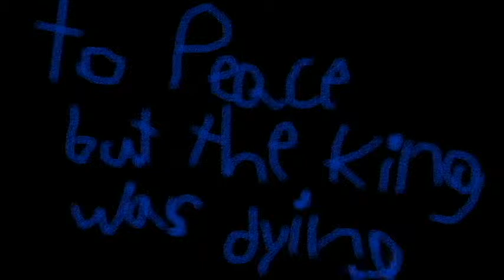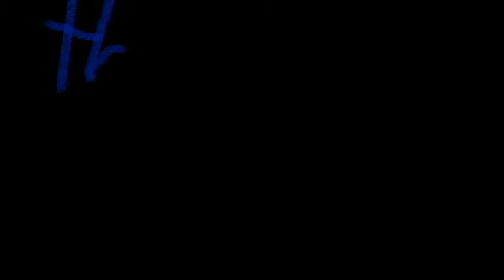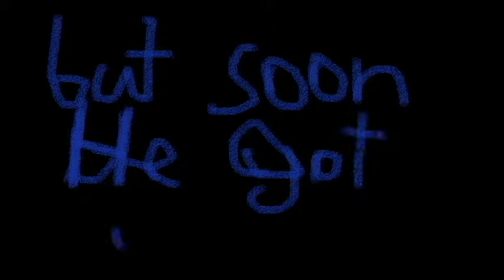Lego knights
Lego knights Basill hassel hoff by Lego Rex 585 witch is videoscull thats what it always means music by ipeggan247.